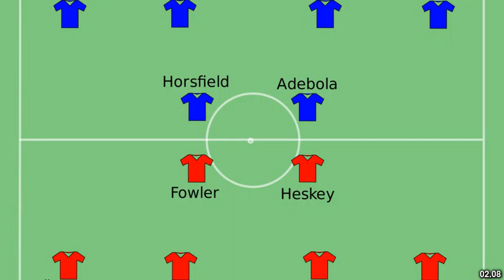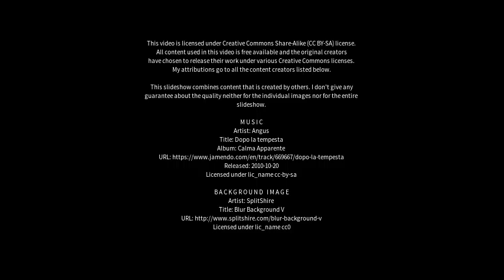Best places to visit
Best places to visit - Liverpool (Australia) Best places to visit - Slideshows from all over the world - City trips, nature pictures, etc.